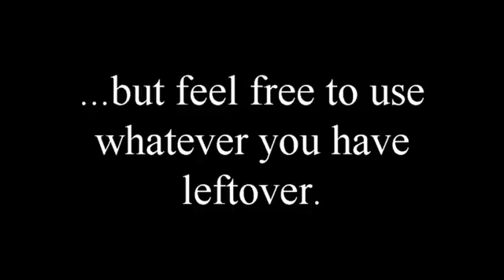Turkey Stuffers Recipe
Wondering what to do with your Thanksgiving day leftovers?

Here's a quick and easy recipe you can try out that is super yummy!